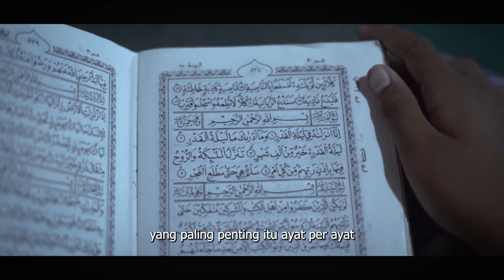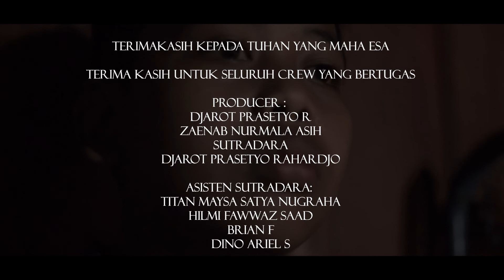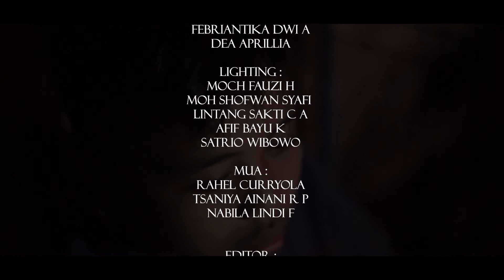A MEANINGFUL TAKBIRAN -Film Pendek | SMAN 1 Magetan| UNIKU FILM FESTIVAL 2022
PRODUKSI SMA NEGERI 1 MAGETAN
Malam ini malam takbiran, Gun ingin menyetorkan hafalannya ke pak kyai,ia berjanji jika dia tidak bisa hafal surat Al Qadr maka dia tidak bisa mengikuti takbiran malam ini,sore pun tiba Gun pulang ke rumah dan langsung bersiap ke rumah pak kyai dengan Kakaknya,setibanya disana ia terkejut dengan apa yang didapatinya.